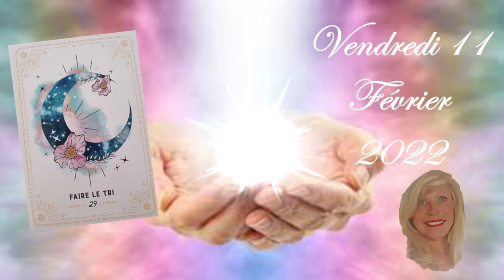❤️🕯️☃️💚 Message (Energies) de ce Vendredi 11 Février 2022 💚☃️🕯️❤️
Quelles sont les Energies pour ce Vendredi 11 Février 2022